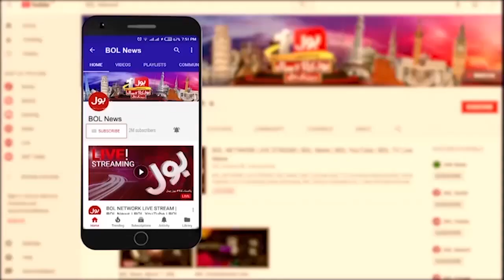Imran Khan Baseless Cases | Who is Behind Conspiracy? | Farrukh Habib Revelation | Breaking News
Imran Khan | Imran Khan Baseless Cases | Farrukh Habib | Farrukh Habib Revelation | farrukh habib breaking news | farrukh habib latest news |
farrukh habib live talk | farrukh habib updates | imran khan latest news | pakistan breaking news | farrukh habib media talk | farrukh habib speech today |
farrukh habib media talk today | pti leader farrukh habib | imran khan latest | imran khan jalsa today live | farrukh habib talks to media | breaking news |